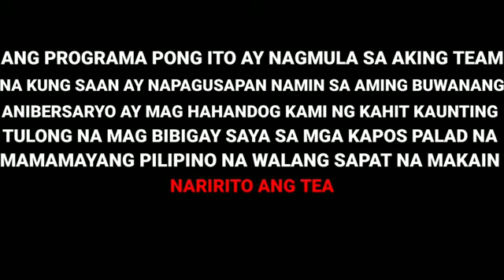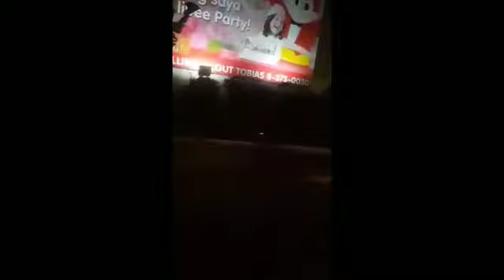CHARITY EVENT "DONUT IS LOVE" TEAM PUYATERS 2ND MONTHSARY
2nd month na ng TEAM PUYATERS at bilang pag papasalamat ng grupo kami ay nag plano ng pagbibigay tulong para sa ating mga kababayan..sa gitna ng krisis at pandemya ang ating pag tutulungan maliit man o malaki pag pinag sama-sama ay nalaki ang magagawa..maraming salamat po sa nga taong tumulong at naging parte ng programang ito naway wag po tayong mag sawa sa pag tulong sa ating mga kababayan na kapus palad...god bless us all. DONUT IS LOVE